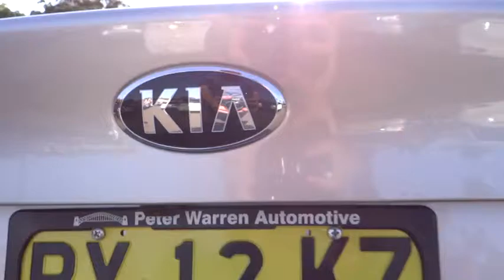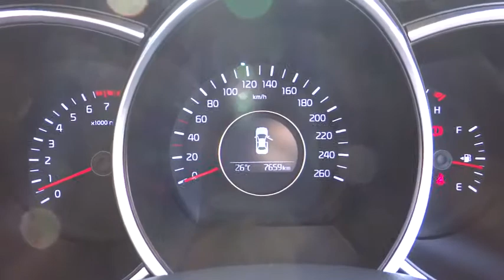2013 KIA OPTIMA Ryde, Sydney, New South Wales, Top Ryde, Australia 269470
2013 KIA OPTIMA

Hunter Holden
603 Victoria Road